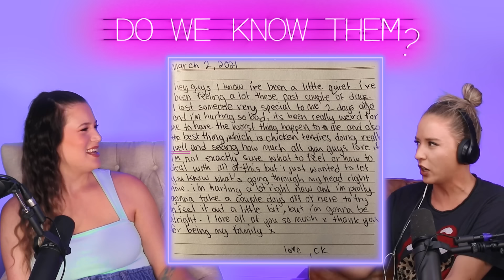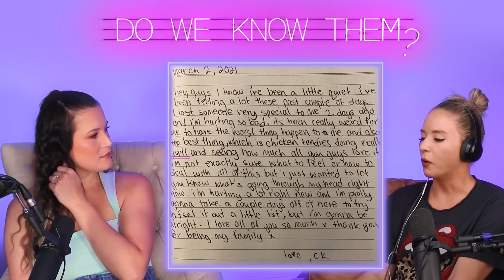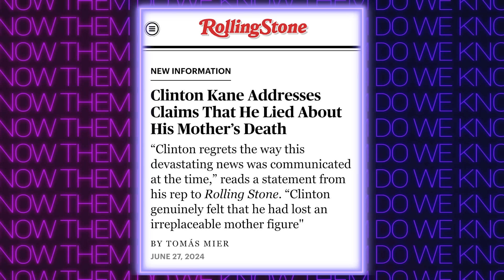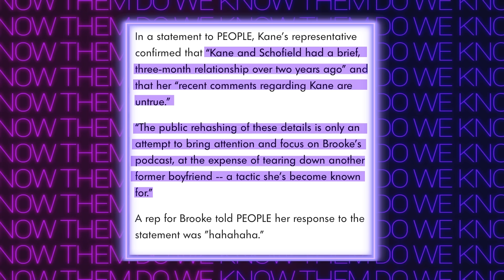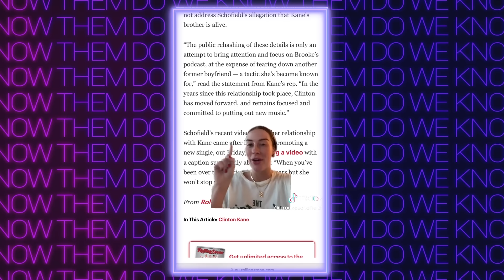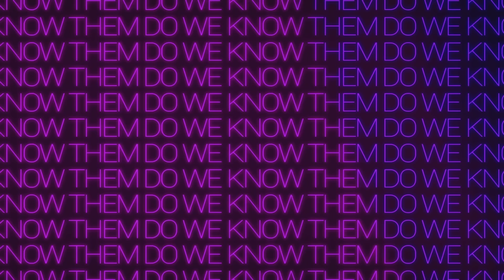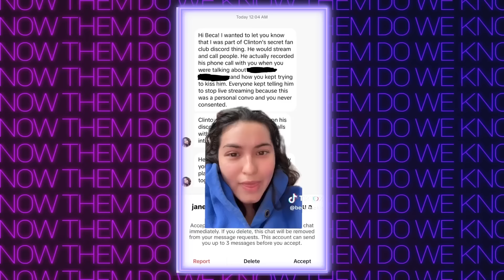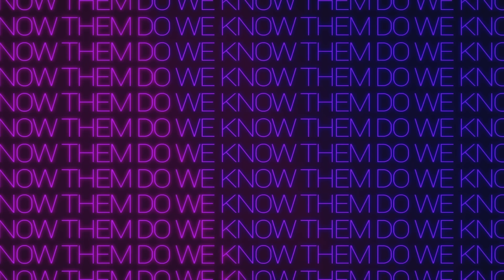Brooke Schofield FINALLY Exposes Clinton Kane's Lies + YouTuber Cancelled for VLOGGING Wedding (156)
In today's episode, we revisit one of our wildest topics, the never ending web of lies spun by singer Clinton Kane. After teasing bits and pieces of her experience for months now, Brooke Schofield has finally decided to go full Reesa Teesa and expose Clinton's absurd list of lies from when they dated back in 2021 - and it is just as entertaining as we knew it would be. Oh, he also responds. it didn't go well. Then we move on to quickly cover why the internet has been hating on Lilah Gibney for vlogging at the highly anticipated wedding of influencers Alex Warren and Kouvr.

0:00 Intro
3:03 Clinton Kane Backstory
20:35 Brooke Series Intro
27:48 Brooke Series
1:04:24 Clinton and Brooke Respond
1:17:24 Influencer Gets Backlash For Vlogger Wedding